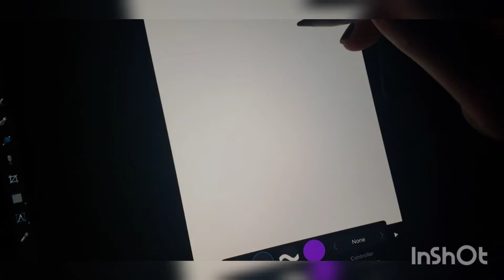Happy 40th Tom!!🎉🎉 (Feb.9)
GAAAAHHHHH 16 HOURS LATER HERE IT IS.
WOO
      In celebration of the birth of one of my biggest inspirations! He has powered through so much and has achieved the best. He brings life to so many loved characters, and his hard work and drive shows. He plays my biggest comfort character so well. I can't imagine another actor for the role. Only the best of wishes for such a kind, talented, brillaint, man!
Happy 40th!! 🎉🎉🎉🎉